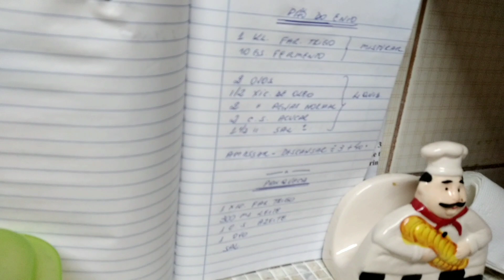PANQUECAS! QUEM GOSTA??😜😜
Hoje fiz essa deliciosa panqueca.
Espero que todos os meus netinhos gostem, pois fiz com muito carinho!
Me deixem sugestões dos próximos vídeos.
Bjos da Vovó  Virtual.